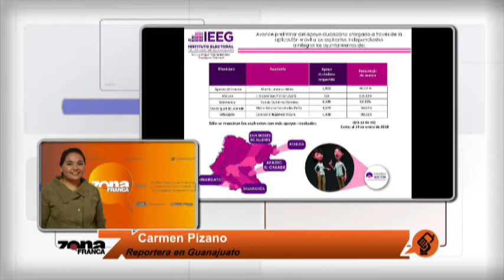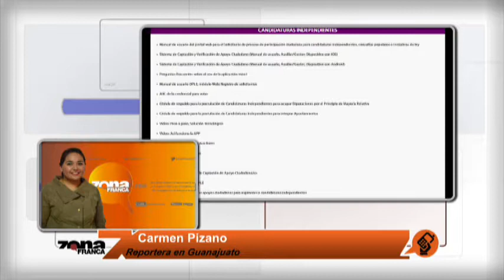Reporte de Carmen Pizano